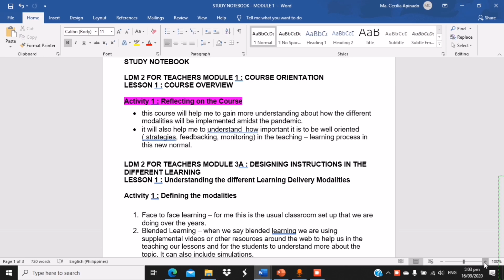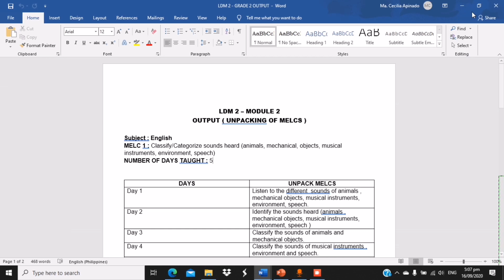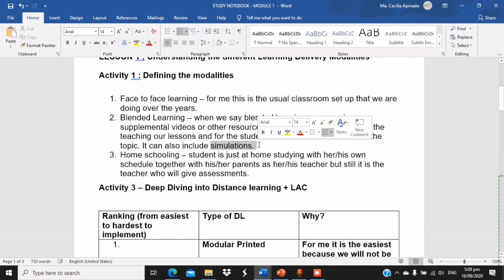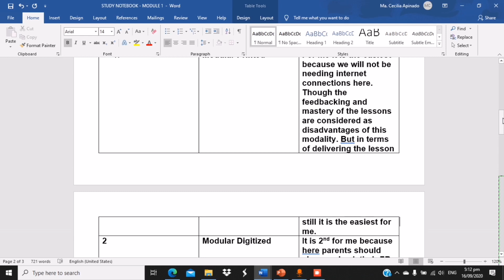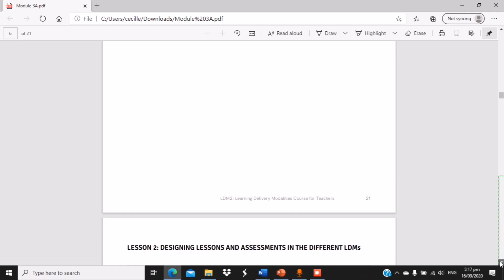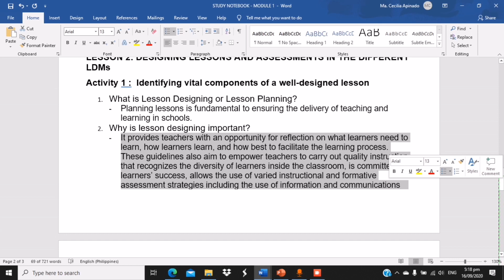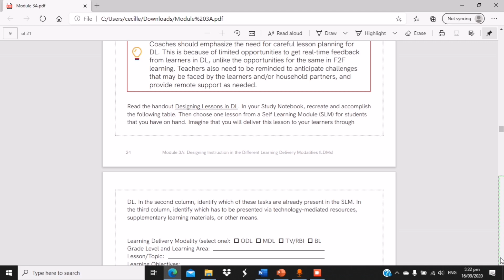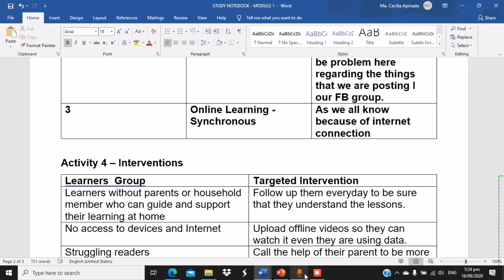STUDY NOTEBOOK - LDM 2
Hey guys kamusta kayo? Here's another vlog for you. Hope you'll like it. ❤️